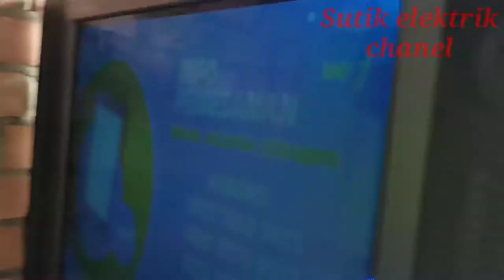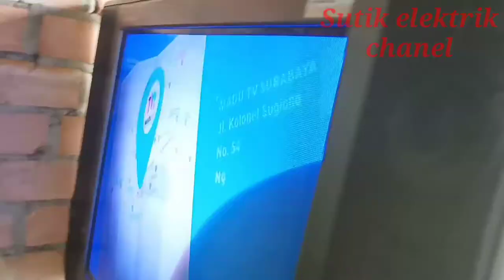Ganti flyback tv sharp 29in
Proses penggantian flyback sharp 29"
lakukan dengan cermat dan hati-hati
seri flyback menggunakan FA100wjzz
Perhatikan keselamatan kerja ..
Buang terlebih dahulu sisa arus yang ada dikatoda Crt/kop flyback dengan cara digrounkan..